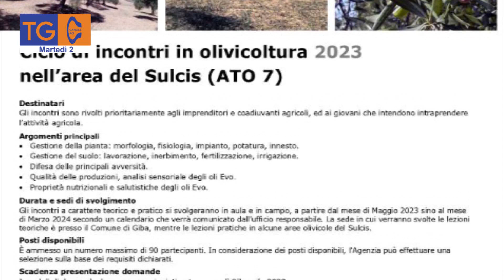Quasi un anno di lezioni per apprendere i segreti dell'olivicoltura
Quasi un anno di lezioni per apprendere i segreti dell'olivicoltura. Per gli agricoltori del Sulcis un corso organizzato da Laore a Giba. Da maggio a marzo 2024 lezioni in aula e sul campo, negli uliveti del territorio.

TG40
martedì
02/05/2023

Canale 40 - Ci trovi al Canale 82 del digitale terrestre